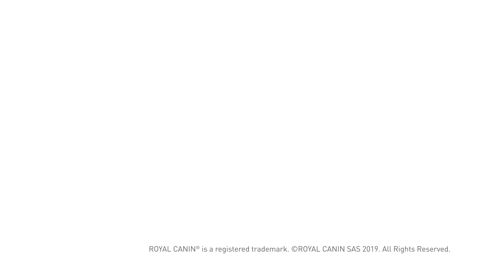Royal Canin CCN Exigent Mini | zooplus.pl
W trakcie jedzenia Twój pies ocenia zapach, wielkość kawałków i teksturę karmy. Aby zawsze przyjmował zbilansowane posiłki, a nie tylko liczył na przysmaki, należy podawać mu zdrową i pożywną karmę, której nie są w stanie oprzeć się nawet najbardziej wybredne psy.

Wypróbuj chrupkie krokiety Royal Canin CCN Exigent Mini!

Masz pytania?